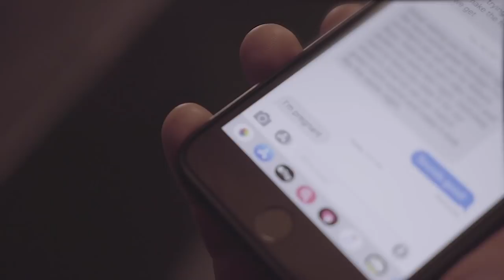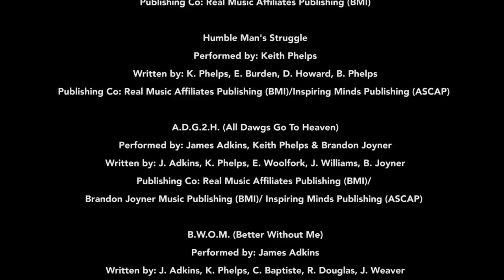Baker's Boys: Pilot episode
The wait is over! Here is the pilot episode of a show we've created called Baker's Boys. If you like what you see, head to the Indiegogo page (link below), check out the perks and give what you can. EVERY LITTLE BIT helps as we work through the process. Share and repost the Indiegogo page or episode when you get a chance. We spread love and appreciate all that we receive.

Special thank yous to the Creator/Writer: Thomas Fraser
Our director: Nate Cheney
Our DP: Steve Mangurten
Our Cast: Shelli Boone, Orlando Leyba, Kadir Nelson, Jayden E. Johnson, Joshua Ray, Matthew Horne and Don Chambers
Our producers Katherine Street and Debi Fraser

Keith Phelps